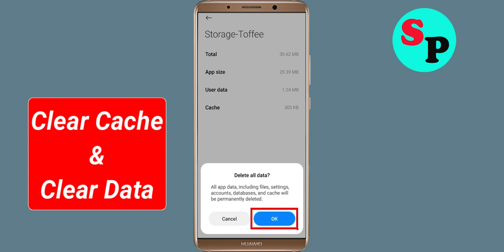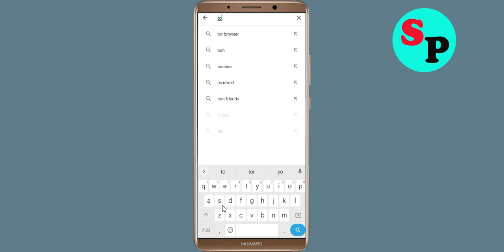How To Fix Unfortunately Toffee App Has Stopped Error Problem Solve in Android Phone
How To Fix Unfortunately Toffee App Has Stopped Error Problem in Android Phone

In this video, i will show you How To Fix Unfortunately Toffee App Has Stopped Error || Fix Toffee App Not Open Problem Android. If you are facing same problem in your android mobile phone it will help you a lot.

e). Scroll to and tap Toffee App
f). Tap Clear cache button.
g). Tap Clear data button, then Toffee App.

h). Tap Uninstall Toffee App, then Toffee App.